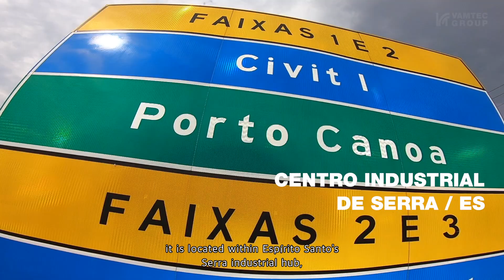Vamtec Group - Big Bags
A Vamtec Group, através de sua empresa Five Star Pack, apresenta a sua linha de Big Bags.